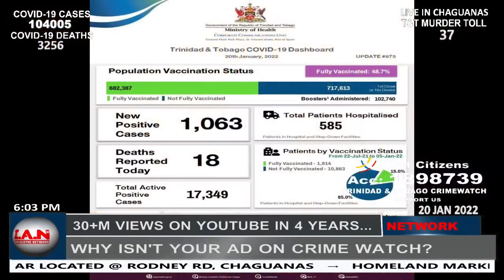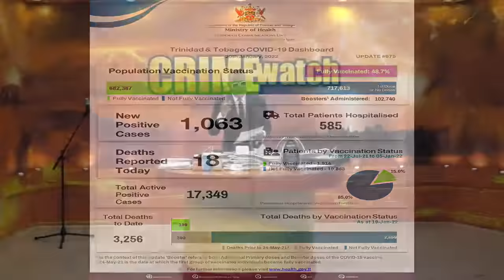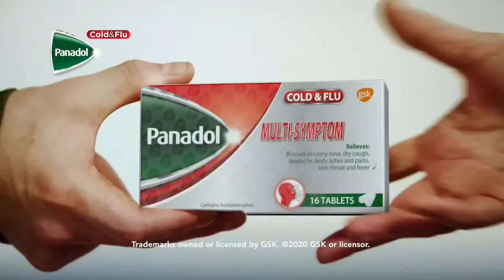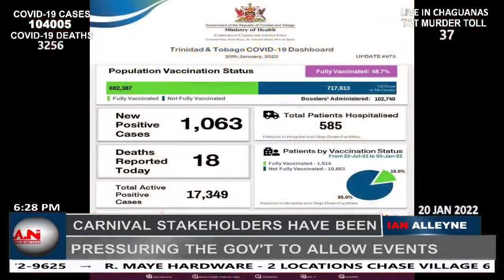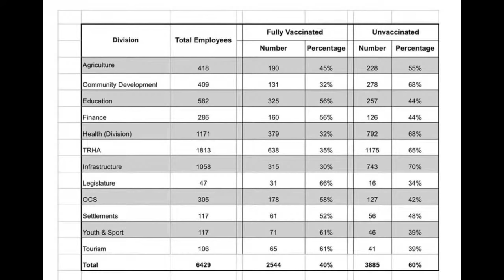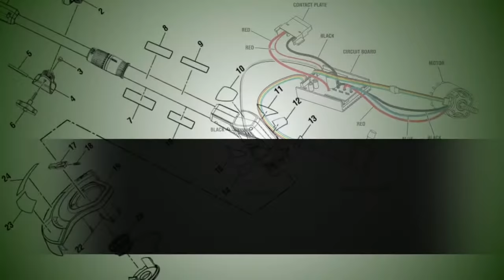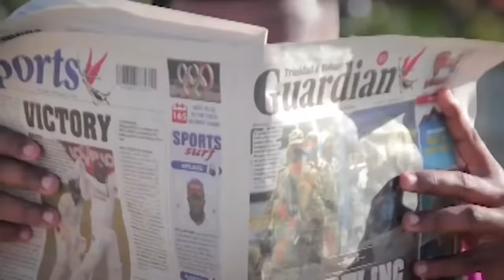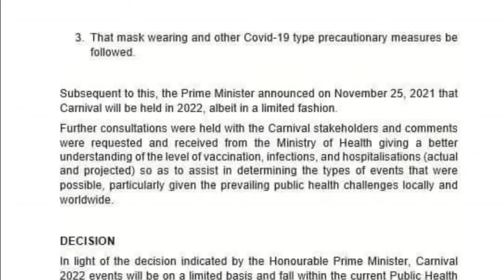THURSDAY 20TH JANUARY 2022: CRIME WATCH LIVE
HIGHLIGHTS FROM TODAY'S SHOW:

TRINIDAD HAS RECORDED MORE THAN 1,000 COVID-19 DEATHS TODAY FOR THE FIRST TIME SINCE THE START OF THE PANDEMIC

• FOR THE FIRST TIME SINCE THE START OF THE PANDEMIC T&T HAS RECORDED MORE THAN 1,000 DAILY COVID-19 INFECTIONS.

• THERE HAVE BEEN 389 DEATHS AND 12,106 NEW COVID-19 INFECTIONS FOR THE FIRST 20 DAYS OF JANUARY.
• CARNIVAL ACTIVITIES FOR 2022 WILL BE HELD AT SAFE ZONE VENUES FOR VACCINATED PERSONS ONLY.

• IN THE FACE OF MOUNTING PRESSURE TO RESIGN OVER A PARTY AT DOWNING STREET WHICH BREACH COVID-19 REGULATIONS, BRITISH PRIME MINISTER BORIS JOHNSON CONCEDED TO PRESSURE FROM THE PUBLIC AND OTHER PARLIAMENTARIANS TO REMOVE COVID-19 RESTRICTIONS.

• PRIME MINISTER BORIS JOHNSON IS FIGHTING FOR HIS JOB IN A ROW OVER GATHERINGS AT HIS OFFICIAL RESIDENCE ALLEGEDLY IN BREACH OF HIS OWN COVID LOCKDOWN RULES. IN A PERILOUS MOMENT FOR HIS LEADERSHIP, MR JOHNSON IS ACCUSED OF MISLEADING THE PUBLIC AND PARLIAMENT ABOUT DRINKS PARTIES THAT TOOK PLACE AT 10 DOWNING STREET IN LONDON.

• BACK HOME IN TRINIDAD, IT SEEMS AS THOUGH PRIME MINISTER DR. KEITH ROWLEY HAS GIVEN INTO PRESSURE FROM CARNIVAL AND BUSINESS STAKEHOLDERS TO ALLOW CERTAIN CARNIVAL-LIKE EVENTS EVEN AS THE COVID-19 DEATH TOLL REMAINS IN DOUBLE FIGURES.

• TO DATE, THERE HAVE BEEN 3,256 COVID-19 DEATHS ACCORDING TO THE MINISTRY OF HEALTH AND 104,005 INFECTIONS. FOR THE MONTH OF JANUARY THERE ARE ALREADY 389 DEATHS AND 12,106 NEW INFECTIONS.

• THERE ARE 28 OMICRON CASES IN THE COUNTRY ACCORDING TO THE LAST FIGURE GIVEN BY THE MINISTRY OF HEALTH EARLIER THIS WEEK. THREE OF THOSE CASES ARE ON THE SISTER ISLE TOBAGO.

• EVEN THOUGH THE MINISTRY HAS STOPPED RELEASING FIGURES FOR THE DELTA VARIANT, OUR LAST FIGURE IN DECEMBER LAST YEAR WAS 199.

• TOBAGO RECORDED NO ADDITIONAL COVID-19 DEATH WITHIN THE LAST 24 HOURS.

• IN A STATEMENT EARLIER TODAY, THE T.H.A DIVISION OF HEALTH, WELLNESS AND SOCIAL PROTECTION REPORTED 49 NEW INFECTIONS; 1,015 ACTIVE CASES WITH 31 PATIENTS IN HOSPITAL… 27 OF THOSE PATIENTS ARE UNVACCINATED, 3 FULLY VACCINATED AND 1 PARTIALLY VACCINATED.
THE DEATH TOLL STAND AT 222. THE DIVISION SAID THERE ARE 5,144 RECOVERED PATIENTS.

• THE TOBAGO HOUSE OF ASSEMBLY REVEALED EARLIER TODAY THAT OUT OF APPROXIMATELY 20,000 EMPLOYEES THAT ARE ON ITS PAYROLL ONLY 6,429 OF THEM CHOSE TO REVEAL THEIR VACCINATION STATUS WITH ONLY 2,544 OF THEM BEING FULLY VACCINATED WHILE 3,885 WERE UNVACCINATED.

• THE PROMOTERS ASSOCIATION ARE ALREADY SEEKING CLARITY ON PLANS FOR CARNIVAL 2023 WHEN WE ARE STILL DEALING WITH COVID FROM 2020… THESE PEOPLE FOR REAL?

• I AM ISSUING A WARNING TO THE PRIME MINISTER THAT AFTER ALL THIS BACCHANAL FOR CARNIVAL-TYPE ACTIVITIES MAKE SURE YOU DON’T COME AFTERWARDS IF THE CASES GO UP AND PLAY WITH PEOPLE BREAD AND BUTTER. DON’T PLAY YUH COMING TO LOCK DOWN THE COUNTRY AT ALL.

• I DON’T AGREE WITH SENATOR JEARLEAN JOHN WHERE SHE HINTED A BOYCOTT OF BUSINESS THAT SUPPORT MANDATORY VACCINATION.

• THE GOVERNMENT IS THROWING CAUTION OUT OF THE WINDOW AND THEY NEED TO BE VERY CAREFUL.

• THERE HAVE BEEN 6 MATERNAL DEATHS SINCE THE START OF THE PANDEMIC.

• HEALTH MINISTER TERRANCE DEYALSINGH WAS INVOLVED IN A ROAD TRAFFIC ACCIDENT IN SEA LOTS EARLIER TODAY BUT NO ONE WAS INJURED.

• ANDRE SEYMOUR AKA COCKY EARLIER TODAY PAID $5,000 TO THE VICTIM WHO THE RIMS WERE STOLEN FROM IN CHAGUANAS.